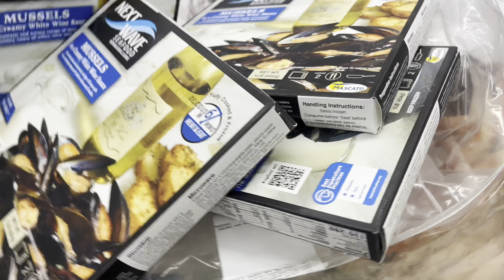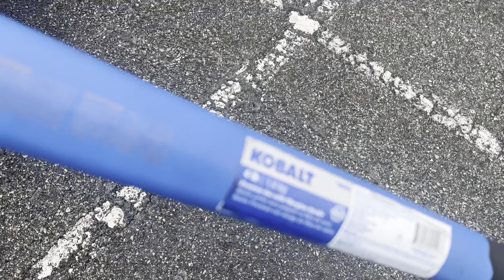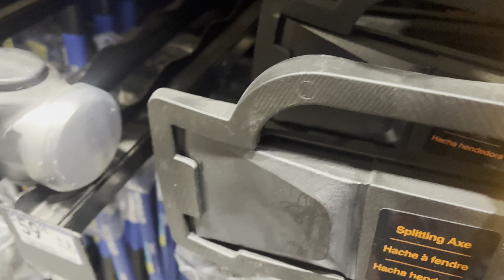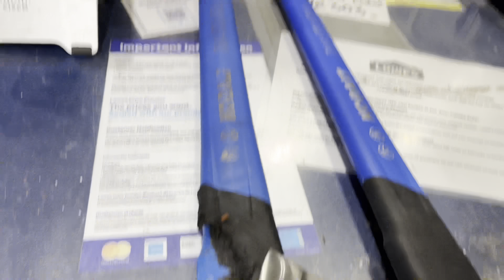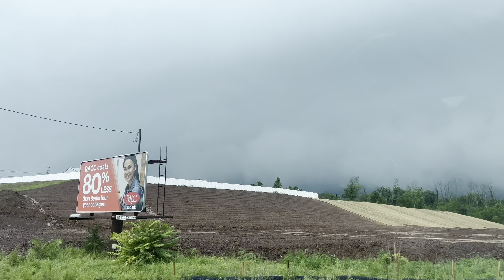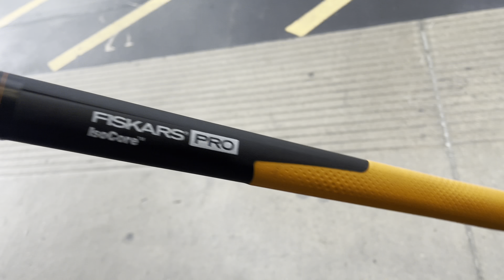A Regular Day (Labor, Food, Storm) - Episode 233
A bad storm.
A nice axe.
Some good mulch.
And great food.